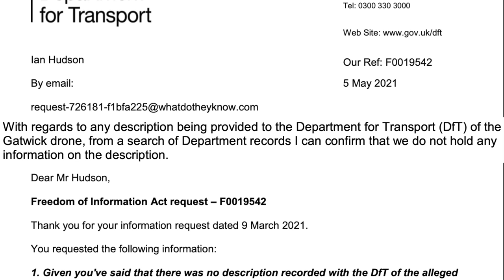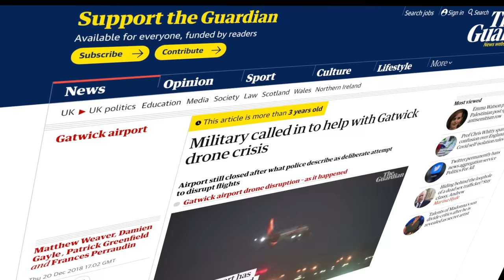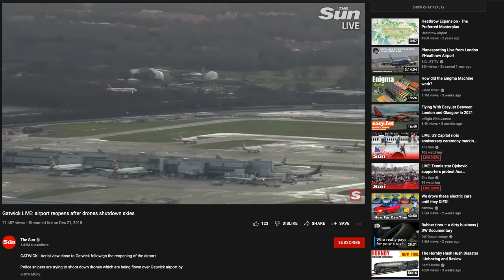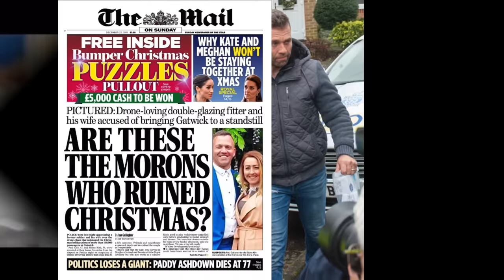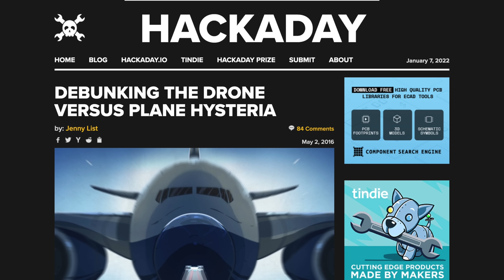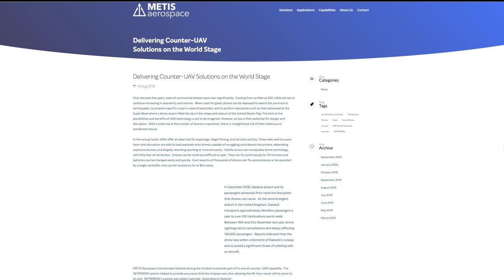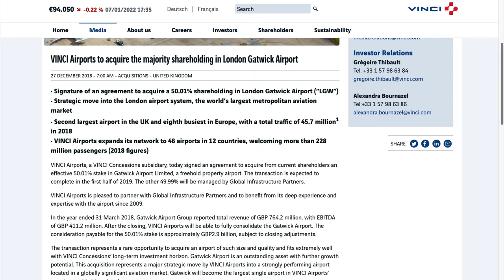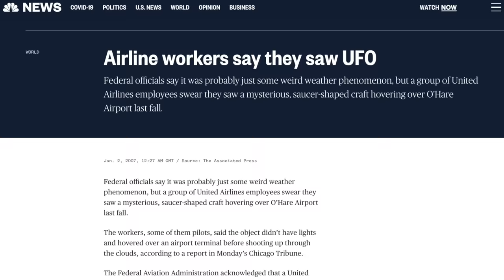Deep dive - The Mystery of the Gatwick Drones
On December 19th 2018, during the busy run up to Christmas, an unknown person or group launched a series of highly coordinated excursions into the UK's second busiest airport, with multiple highly manoeuvrable and highly modified drones.

Despite millions in lost revenue, canceled flights, police mobilisation and expensive investigations, not one verified photo of these drones has ever been captured.

This has led to counter theories ranging from corporate conspiracies, to mass panic, to police cover ups of state sanctioned cyber attacks to the truly, truly weird.

Come with me, as we take a deep dive into the mystery of the Gatwick drones.

0:00 - Introduction
1:12 - Part 1: The Attack
6:25 - Part 2: The Investigation
9:43 - Part 3: Inconsistencies
13:27 - Part 4: Theories
17:47 - Outro

Brendan Shulman (Boston Dynamics) says there was no evidence of a drone

BBC News, "Gatwick drone attack possible inside job say police"

"Was Gatwick drone scare a hack just ahead of it's sale"

My London News, "Police admit it is 'possible' there was never a drone at Gatwick Airport despite chaos"

Chatting with Ingram (podcast); interview with Gatwick police commander Justin Burtenshaw

Ian hudson, "The alleged Gatwick drone in December 2018"

MGS 1, 2 & 3  -- OST

BBC News: Gatwick Airport: Defence Secretary confirmed the Army has been called in (Dec 20 16:00)

BBC News: DCS Jason Tingley Interview "Cannot discount the possibility there were no drones at all"